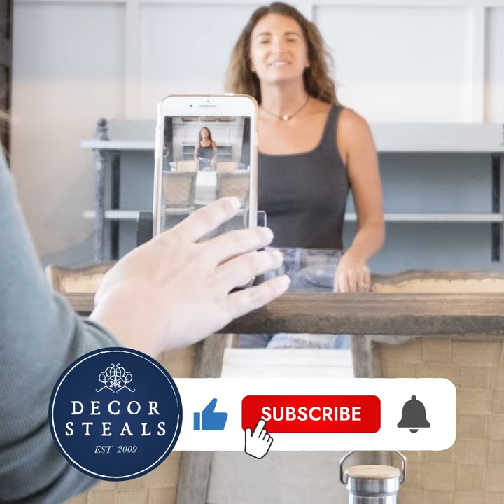Decor Steals' Distressed White Mantel Corbel Shelf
Around here we believe that your home should be FILLED with elements of YOUR personality and pieces that truly speak from YOUR heart. That's why we designed our White Mantel Corbel Shelf with YOU in mind! We want to bring YOU what you want... EVERYTHING you've been looking for!